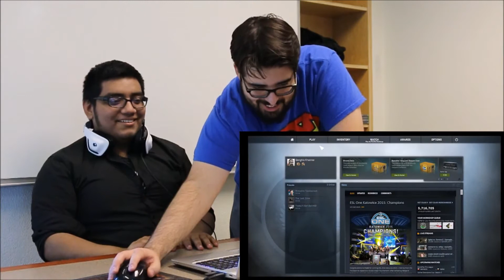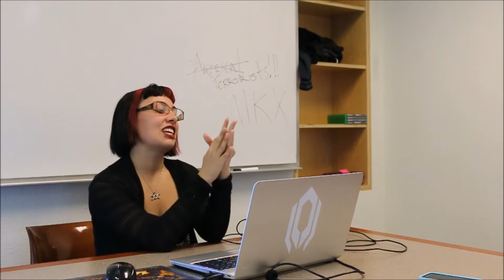College Students Play! Counter Strike Go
College Students Play CS Go, how will they do? Find out!

Players this episode; Nikki, Jasmine, Cody, Eric, and Javy

For more news and info as well as our written content; head over to ubercrit.com to check out everything else!

Please leave any comments about the video in the comments section, and for anything else let us know on twitter @ubercrit